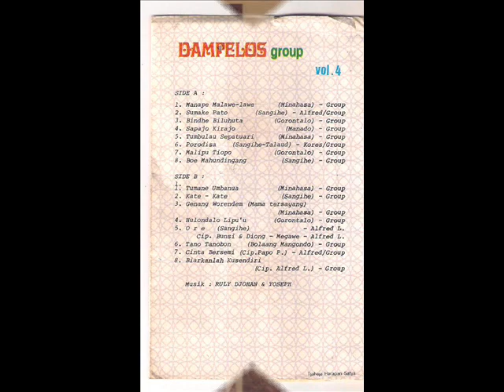Dampelos ''Sumake Pato''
Lagu dari daerah Sangihe (Sulawesi Utara) .Dampelos Vol 4, direkam dalam tahun 1979. Selamat mendengarkan. !